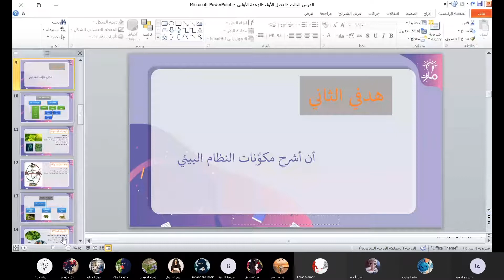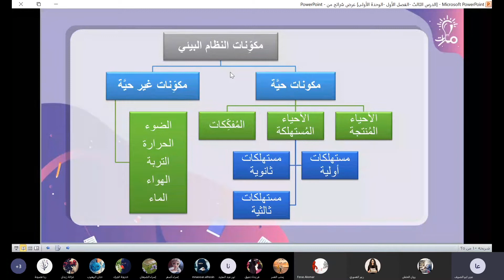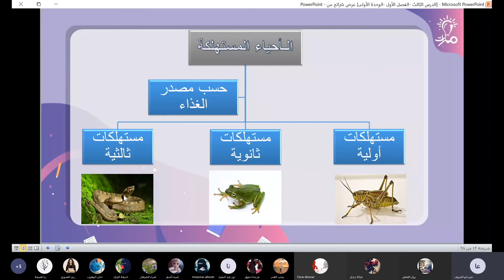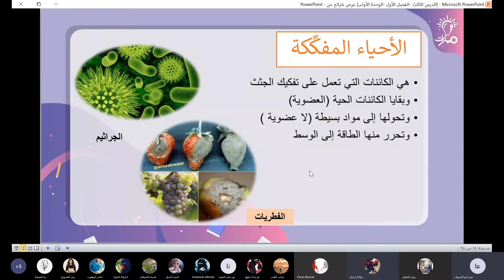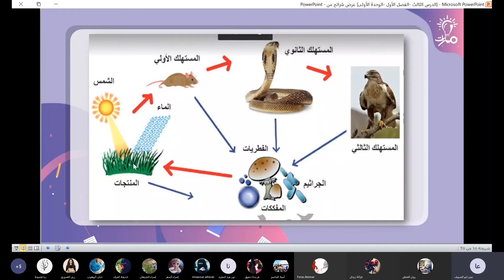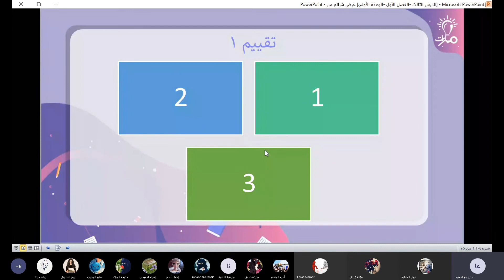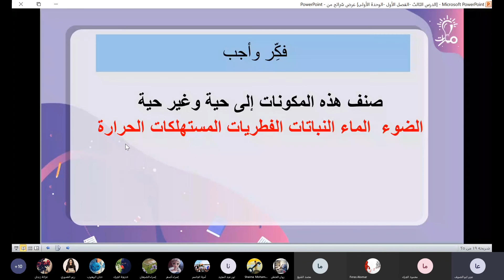تقويم مرحلي درس النظام البيئي والمحيط الحيوي علوم تاسع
مدرّسة المادة: عبير أبو الصوف
شرح تقويم مرحلي من درس النظام البيئي والمحيط الحيوي في كتاب العلوم الطبيعية للصف التاسع - منهاج شمال غرب سوريا